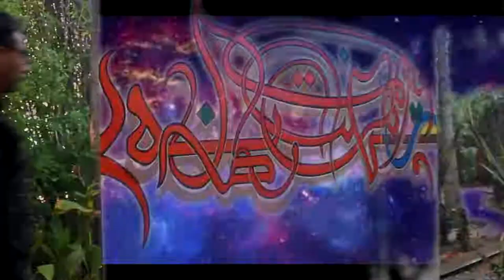Calligraffiti Hamza & André Heller - Anima Garden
*entre les miroirs                                                                *بين المرايا
*between the mirors